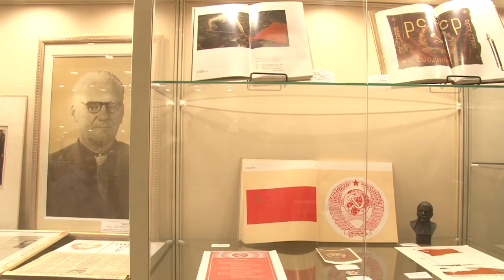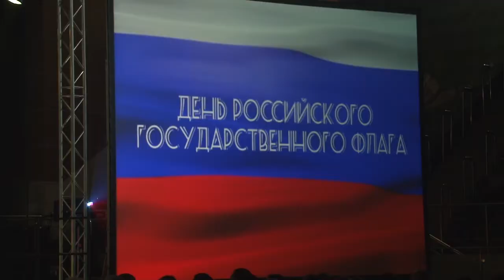Триколор-концерт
В спортивно-зрелищном комплексе города  Одинцово состоялся масштабный музыкальный марафон с участием звезд, посвященный Дню государственного флага России.